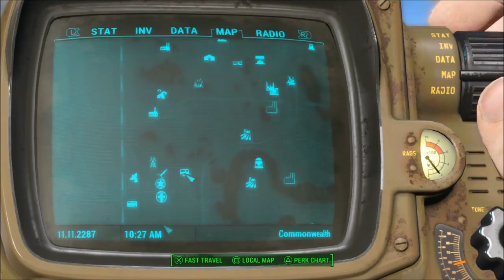Live & Love Magazine #4 - The Secretary Charmer - Fiddler's Green Trailer Estates - Fallout 4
Here is a video showing the exact location of the Live & Love Magazine, The Secretary Charmer, in Fallout 4.  It can be found in the Fiddler's Green Trailer Estates just to the east of Fort Hagen in the Western Commonwealth area.  This is a must have magazine early on as it grants +25% XP for persuading women in conversations.